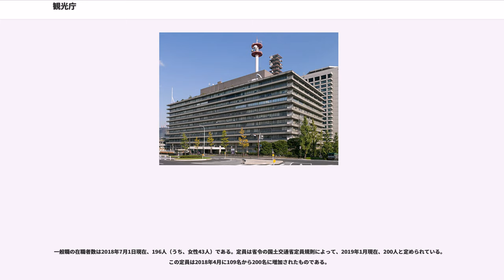観光庁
観光庁（かんこうちょう、、略称：JTA）は、国土交通省の外局の一つである。日本の観光立国の実現に向けて、魅力ある観光地の形成、国際観光の振興その他の観光に関する事務を行うことを任務とする（国土交通省設置法第43条）。2008年（平成20年）10月1日に設置された。

国家行政組織法および国土交通省設置法第41条第1項に基づき設置されている。観光庁長官を長とし、内部部局として総務課、観光産業課、国際観光政策課、国際交流推進課、観光地域振興部の4課1部を置く。主務局となっている独立行政法人は国際観光振興機構（JNTO、通称:日本政府観光局）のみ。

観光庁が起草・編集する白書として「観光白書」がある。観光立国推進基本法により政府が毎年国会に提出しなければならない「観光の状況及び政府が観光立国の実現に関して講じた施策に関する報告」（第8条第1項）および「前項の報告に係る観光の状況を考慮して講じようとする施策を明らかにした文書」（第8条第2項）が収録される。後者の文書は国土交通省の交通政策審議会（観光分科会）の意見を聴いて作成しなければならない。文書作成に関する事務は総務課がつかさどる（国土交通省組織令第224条の4第22項）。

国土交通省設置法に定められた上記任務を達成するため、観光庁は、同法第4条に列記された所掌事務のうち、下記の計7号の事務をつかさどる（国土交通省設置法第44条）.具体的には以下に関することなどがある。

上所掌事務の根本基準は、観光立国の実現に関する施策に関し国及び地方公共団体の責務等を明らかにした「観光立国推進基本法（平成十八年十二月二十日法律第百十七号）」が定めている。同法第3条は国の観光振興にかんする責務について、「観光立国の実現に関する施策を総合的に策定し、及び実施する責務を有する」と規定している。

観光立国推進基本法の規定により政府は、観光立国の実現に関する施策の総合的かつ計画的な推進を図るため、観光立国の実現に関する基本的な計画（以下「観光立国推進基本計画」という。）を定めなければならない（第10条第1項）。観光立国推進基本計画は、（1）観光立国の実現に関する施策についての基本的な方針、（2）観光立国の実現に関する目標、（3）観光立国の実現に関し、政府が総合的かつ計画的に講ずべき施策、（4）そのほか、観光立国の実現に関する施策を総合的かつ計画的に推進するために必要な事項を定める（第10条第2項）。計画の案は国土交通大臣が、交通政策審議会の意見を聴いて作成し、閣議の決定を求めなければならないとされ（第10条第3項）、観光庁はその実務を担う。

現在の「観光立国推進基本計画」は2012年3月30日に閣議決定されたもので、2007年6月29日に閣議決定された最初の計画が5年の経過期間を経て改訂されたものである。

計画期間は5年で、基本的な目標として以下の7項目が掲げられている（要旨）。

観光立国推進基本法の規定により、国は、外国人観光旅客の来訪の促進を図るため、我が国の伝統、文化等を生かした海外における観光宣伝活動の重点的かつ効果的な実施、国内における交通、宿泊その他の観光旅行に要する費用に関する情報の提供、国際会議その他の国際的な規模で開催される行事の誘致の促進、外国人観光旅客の出入国に関する措置の改善、通訳案内のサービスの向上その他の外国人観光旅客の受入れの体制の確保等に必要な施策を講ずるものとされる（第17条）。

この訪日外国人観光旅行を促進する施策の一環として、観光庁は「訪日旅行促進事業」（ビジット・ジャパン事業）に協力している。これは観光基本法時代の2003年4月より、「ビジット・ジャパン・キャンペーン」という呼び名で、国土交通省、国際観光振興機構、民間旅行業者および関係自治体などが参加する「ビジット・ジャパン・キャンペーン実施本部」が統括主体となりはじまった事業である。

観光立国推進基本法の規定により、国は、観光旅行の容易化及び円滑化を図るため、休暇に関する制度の改善その他休暇の取得の促進、観光旅行の需要の特定の時季への集中の緩和、観光事業者の不当な営利行為の防止その他の観光に係る消費者の利益の擁護、観光の意義に対する国民の理解の増進等に必要な施策を講ずるものとされる（第20条）。これに関する事務は総務課が所掌する（国土交通省組織令第22条の4第18号）。また、2012年3月に改訂された「観光立国推進基本計画」は、顕在化していない需要を掘り起こし、交流人口の拡大による地域経済...